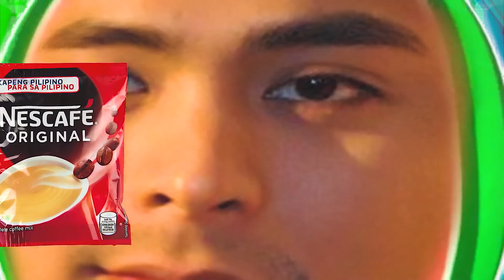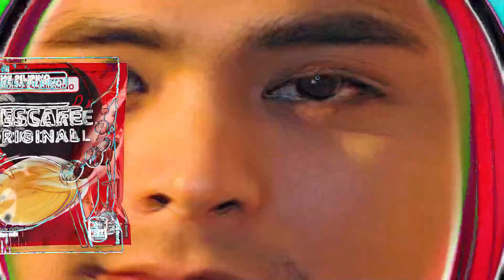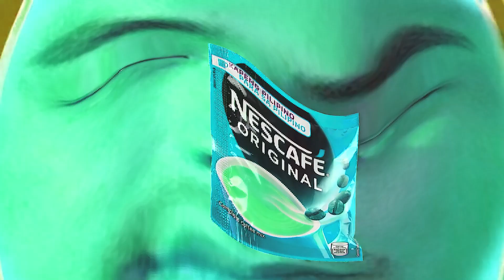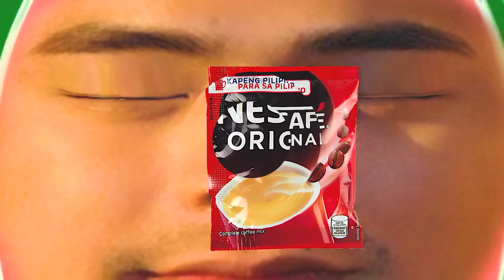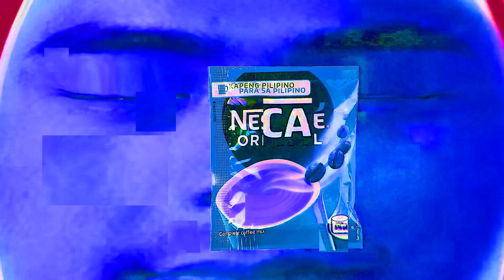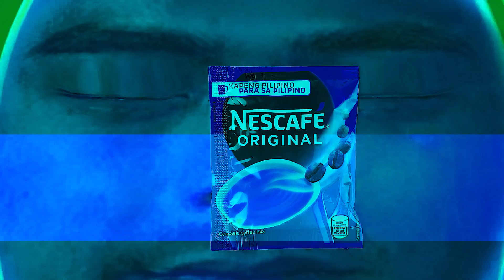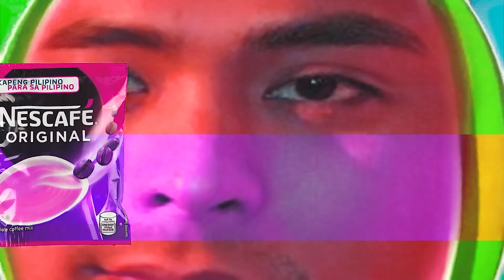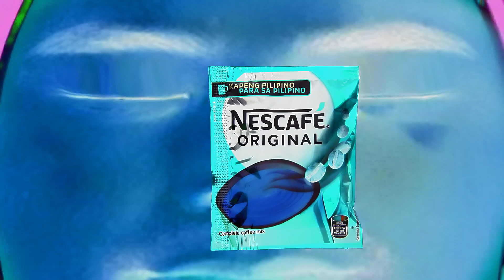BEST COCOMELON COVER PARODY REVERSED & INVERTED COCOMARTIN INTRO LOGO 276